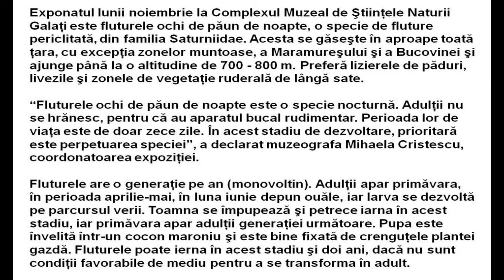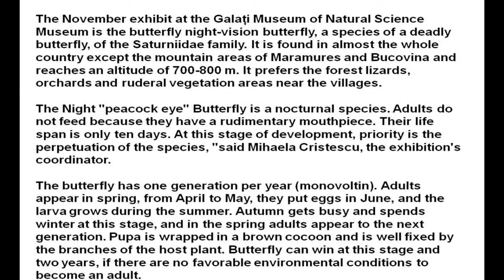THE NIGHT PEACOCK EYE BUTTERFLY !